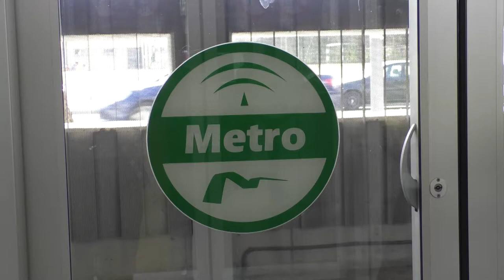Comienza el refuerzo de las medidas de desinfección en el metro de Sevilla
Merced a las medidas anunciadas este pasado miércoles por el Gobierno de la Junta de Andalucía para combatir la propagación de la epidemia del coronavirus Covid-19, ya ha comenzado el refuerzo de las labores de limpieza e higiene en autobuses, metros y tranvías de titularidad autonómica, así como en las estaciones y terminales marítimas, según han indicado a Europa Press fuentes de la Consejería de Fomento, Infraestructuras y Ordenación del Territorio.